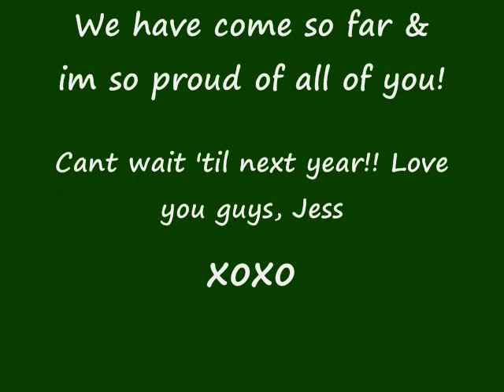Stetson Cheer and Stunt 09-10